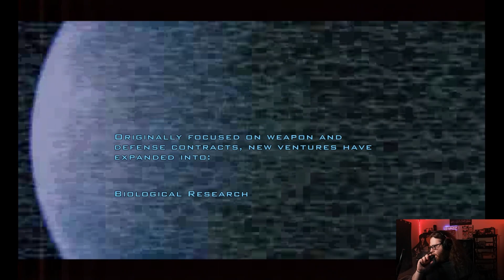Doom 3 (1/2) | Fluff's Fright Nights